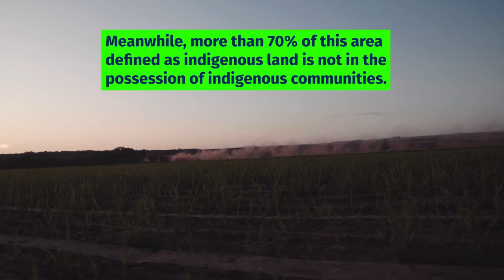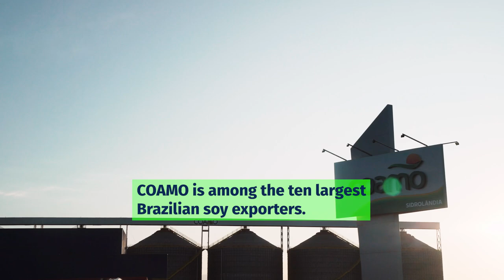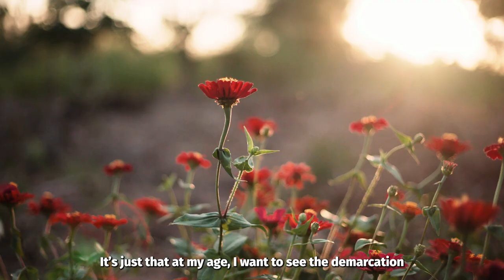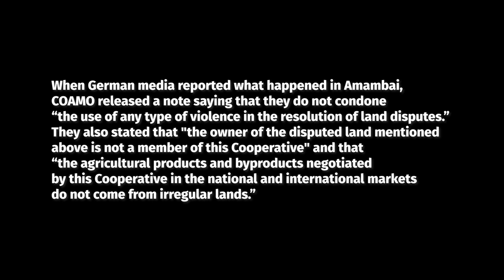Land conflicts in the soy supply chain (Conflitos por terra na cadeia de produção da soja)